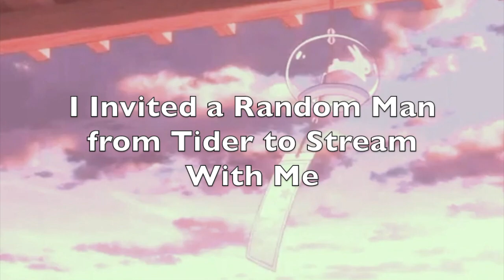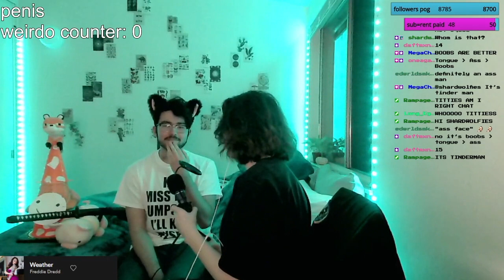I Invited a Random Man from Tinder to Stream With Me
For the first time EVER I invited someone to twitch stream with me and of course, it is a random guy from tinder.  And you guys thought tinder man was fake.

About Gluten
Bryden, aka Glutenzone, is a small twitch streamer and full time college student. She mainly does just chatting streams where her chat only makes fun of her and sometimes does the occasional Minecraft stream. She also can dance but not very well.